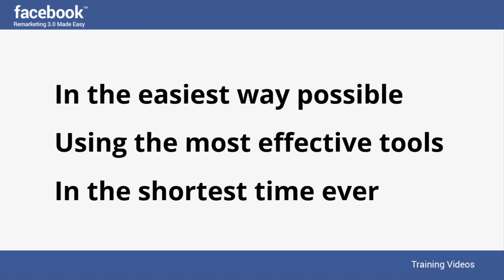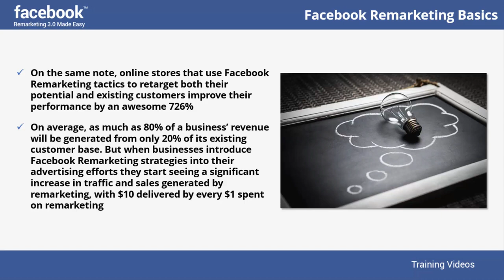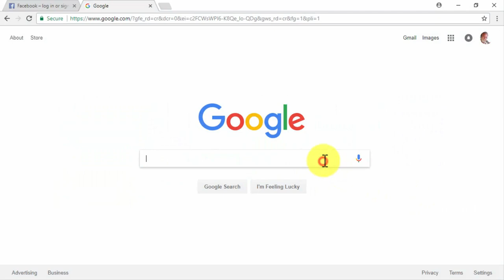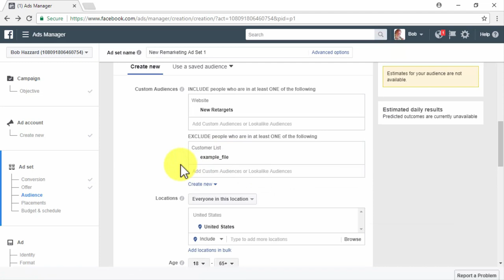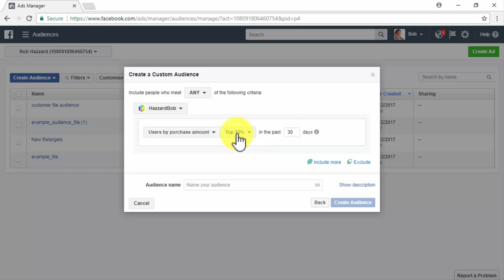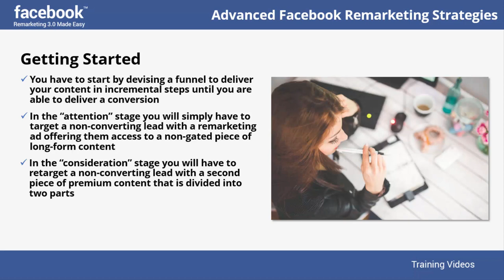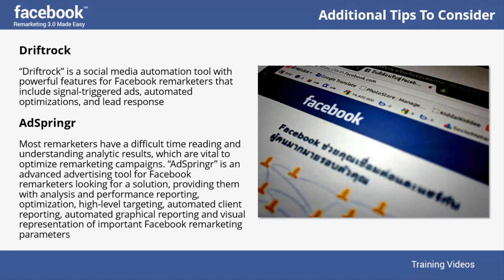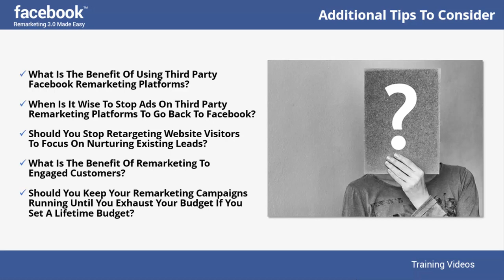Facebook Remarketing 3.0 Made Easy Upgrade Package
[YES]Can be used for personal use

[NO]Can be given away for free
[NO]Can be used to build a list
[NO]Can be sold
[NO]Can be packaged with other products
[NO]Can modify/change the sales letter
[NO]Can modify/change the main product
[NO]Can modify/change the graphics and ecover
[NO]Can put your name on the sales letter
[NO]Can be offered as a bonus
[NO]Can print/publish offline
[NO]Can convey and sell Personal Use Rights
[NO]Can convey and sell Resale Rights
[NO]Can convey and sell Master Resale Rights
[NO]Can convey and sell Private Label Rights